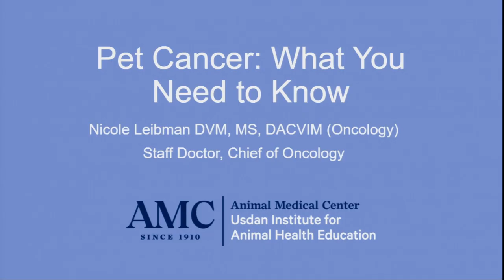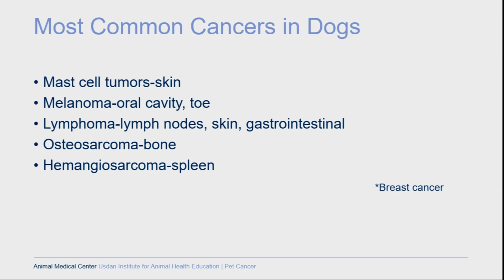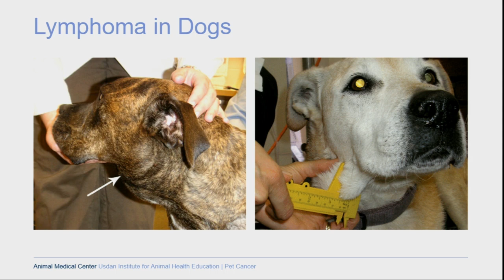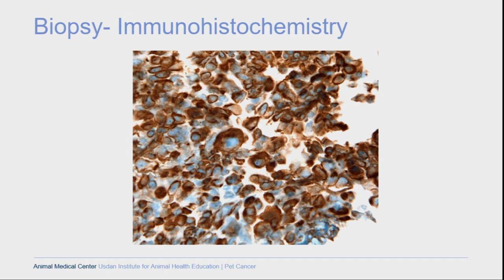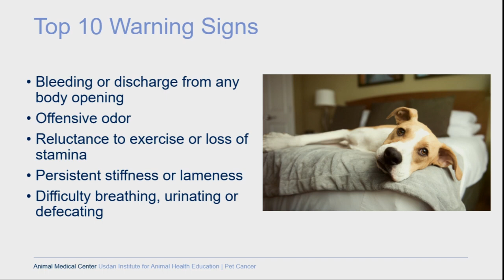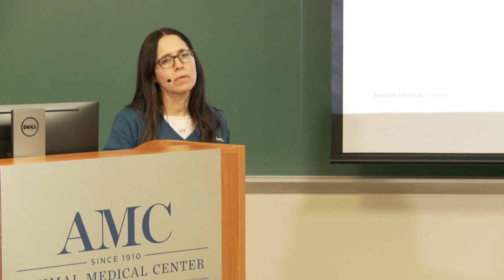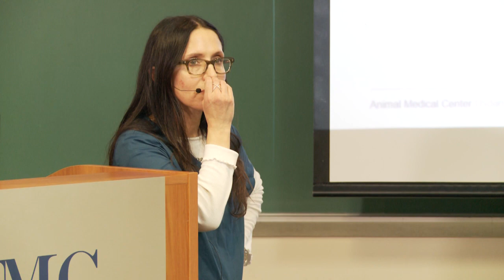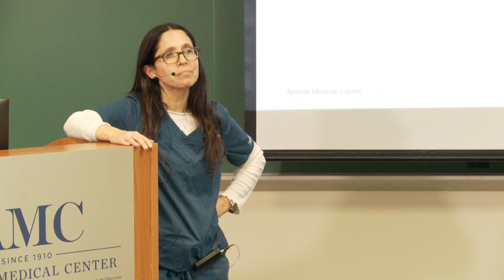Cancer in Dogs and Cats: What You Need to Know